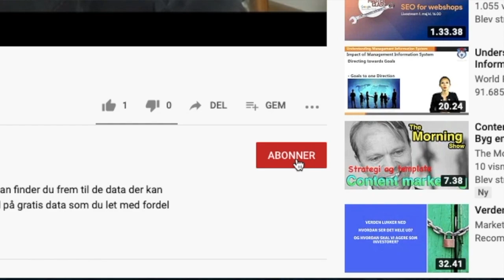The Morning Show - Derfor laver jeg showet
Hvorfor laver jeg "The Morning Show" - Det får du svar på i denne korte video, hvor jeg kommer omkring hvorfor jeg altid spørger om du vil abonnere på kanalen - Hvorfor det handler om Webshops og Business & Marketing hacks ...

Gør du allerede 👈 Så del gerne denne video, hvis den gav dig værdi.
1.000 tak for hjælpen og støtten